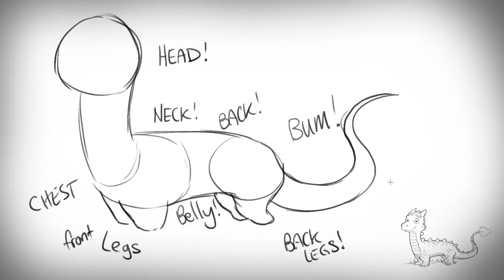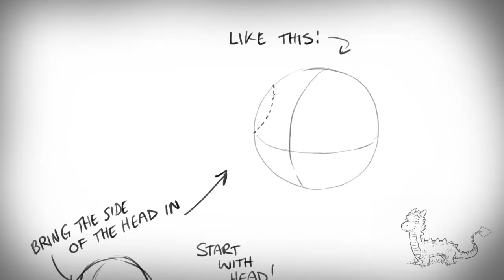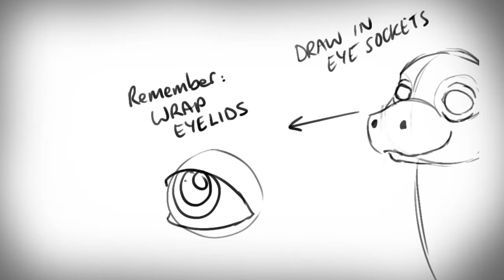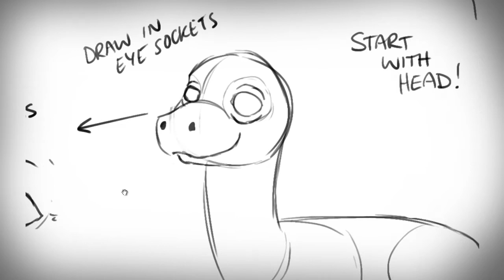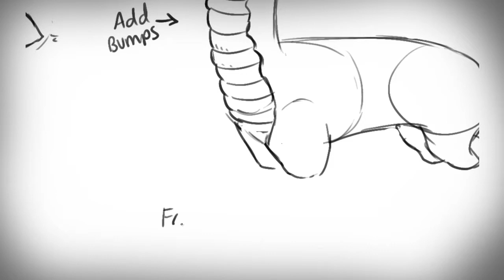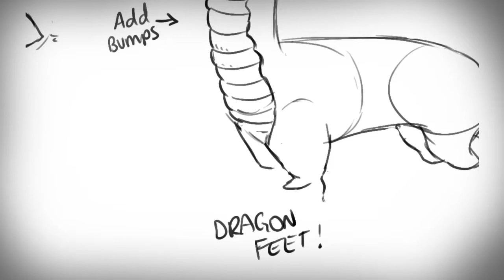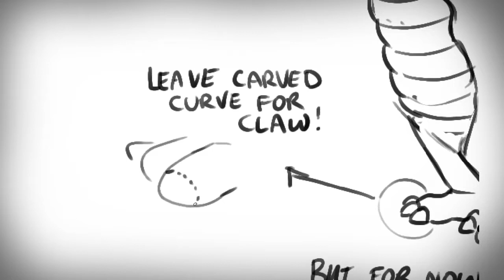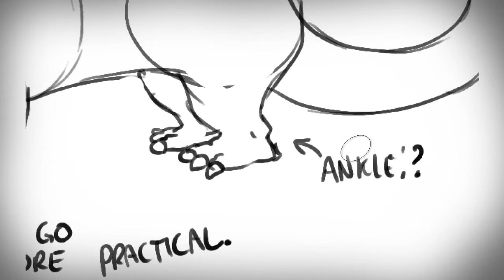How to Draw an Entire Dragon - Realtime Version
This is the longer realtime version of How to Draw a Dragon's head.